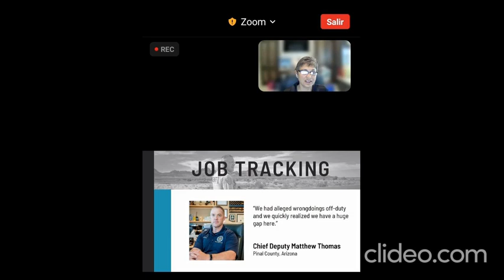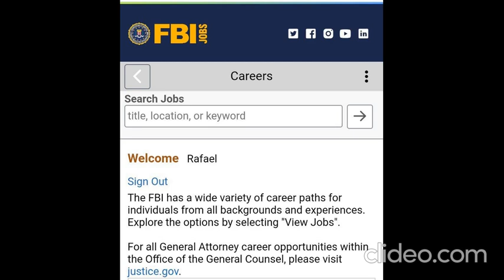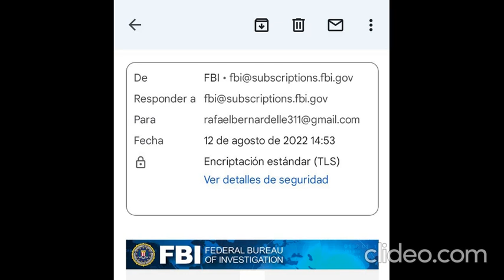CERTIFICADO FBINA - Y REUNIÓN CON FBI ALUMNO INTERNACIONAL EN EEUU.